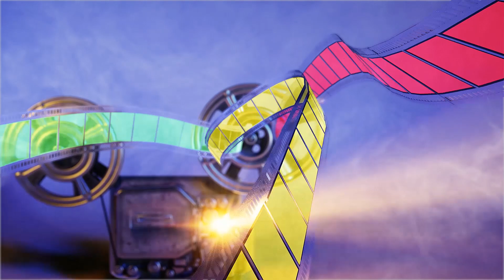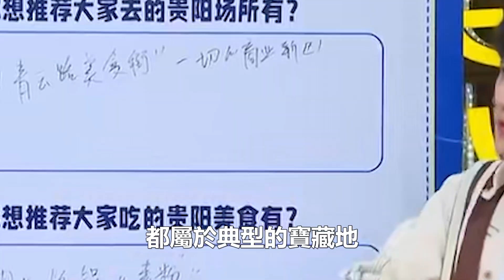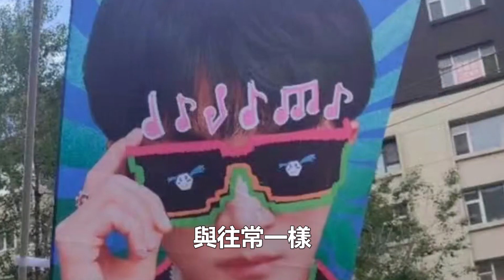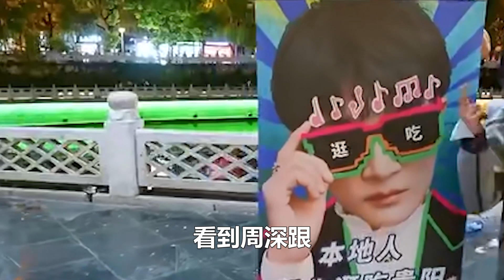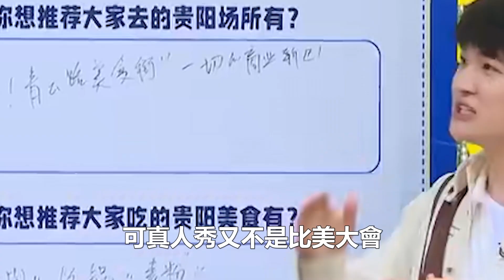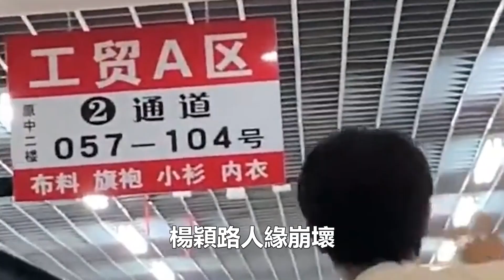周深延吉直播近億人觀看，被央視評論一針見血，李克勤他的實力遠超周杰倫！時代電影大世界#周深#李克勤